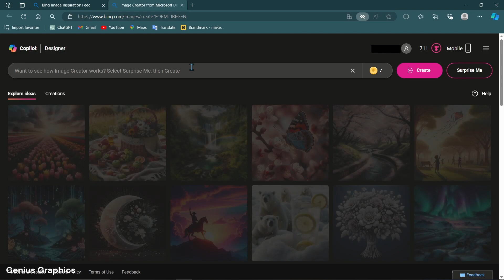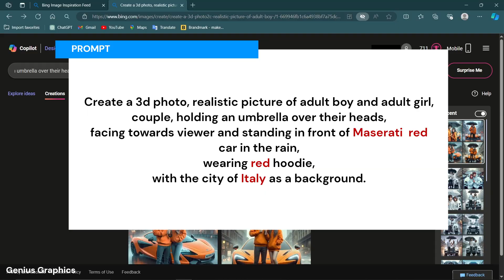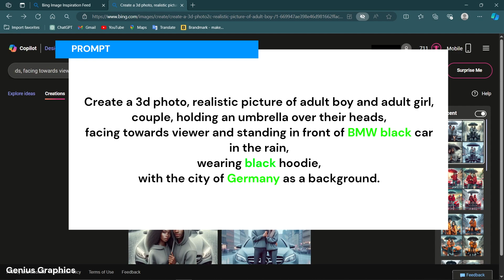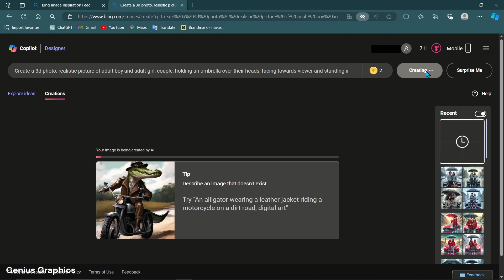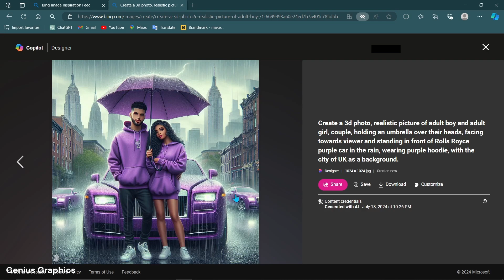Generate 3D Ai Couple Images using Microsoft Bing | Bing Image Creator Tutorial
Ai Generated Couple with Luxury Super Cars behind them Image
Learn how to generate such images using microsoft bing with this easy-to-follow tutorial
Prompt: Create a 3d photo, realistic picture of adult boy and adult girl, couple, holding an umbrella over their heads, facing towards viewer and standing in front of (car name) car in the rain, wearing (color) hoodie, with the city of (city name) as a background
Related tutorials:
Bing image creator
Viral Ai Couple Photos
Ai generated Images
Trending Ai Couple image generator
How to generate this ai trending images for free